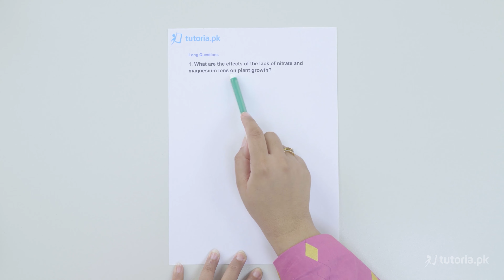Biology Class 9 | Chapter 8 | Book Exercise 8.2 | Long Question 1 | in urdu | tutoria.pk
Nutrition Chapter 8 Biology matric part 1 video lecture.

In this lecture, we explain nutrition and the mechanisms through which plants and animals receive nutrition. The componenets of human food are also breifly explained. Human digestive system and it disorders are also included in this lecture.

In this video, you will study Biology Grade 9 Chapter 8 Topic 12 "Book Exercise 8.2 | Long Question 1 | What are the effects of the lack of nitrate and magnesium ions on plant Growth" by instructor Zain ul Arfeen.